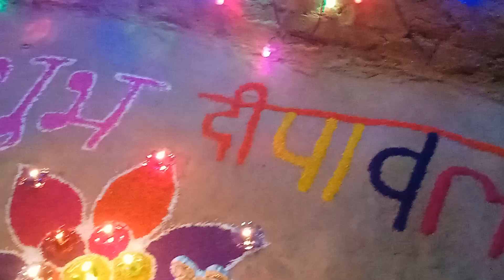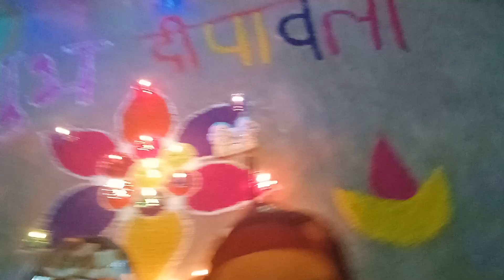रंगोली कैसे बनाते हैं रंगोली की डिजाइन Pooja verma 7887